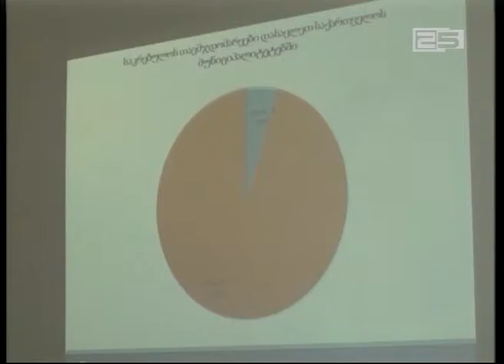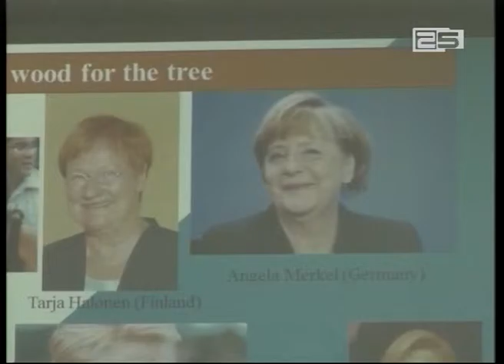დასავლეთ საქართველოს საკრებულოებში 1086 მანდატიდან, ქალებს მხოლოდ 134 უჭირავს